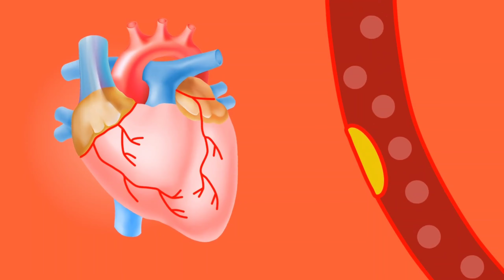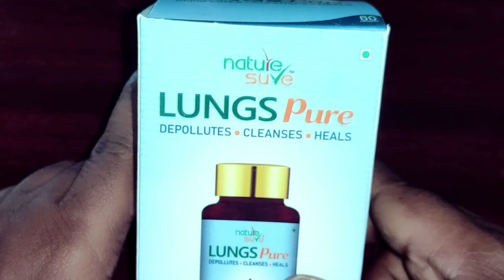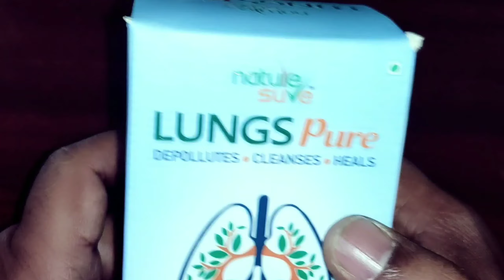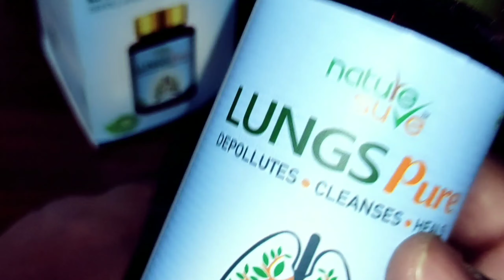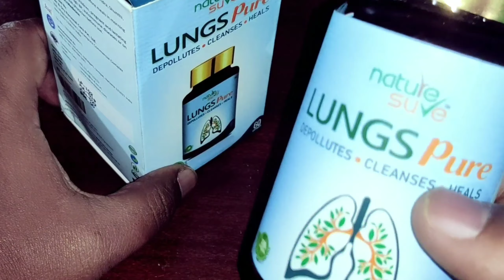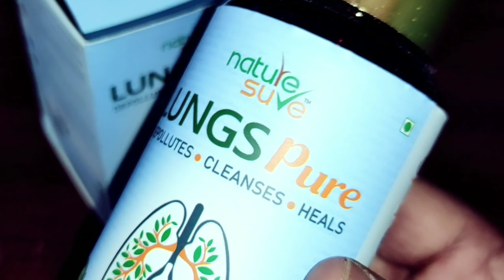ହାର୍ଟରେ ଜମା ସମସ୍ତ ଖରାପ ଜିନିଷ ବାହାର କରିଦେବ ଏହାର କେବଳ ଗୋଟିଏ କ୍ୟାପ୍ସୁଲ | Lungs pure benefits in odia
Heart re jama samasta kharap jinisa bahar karideba ehara kebala gotiye capsule.Lungs pure benefits in odia.